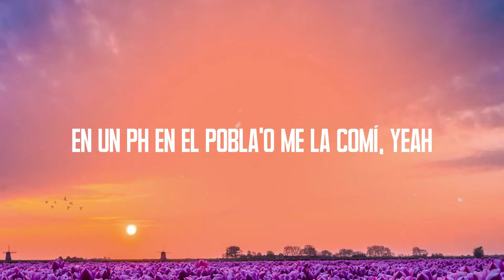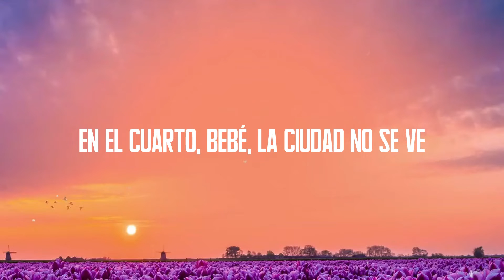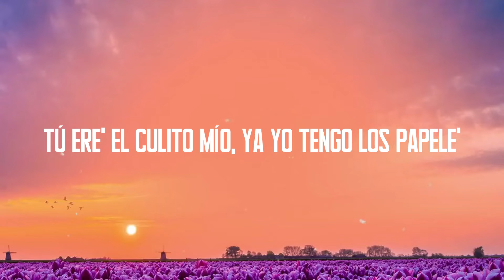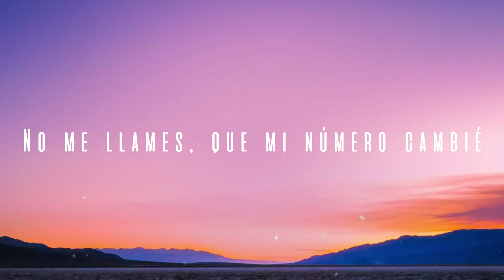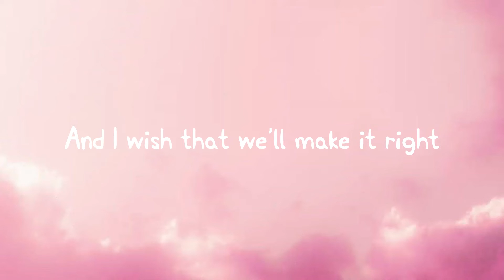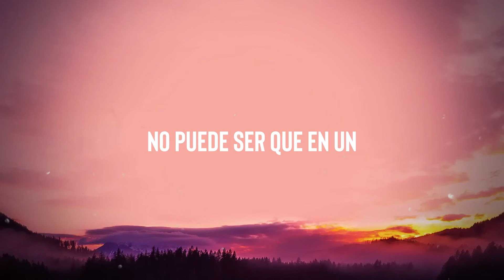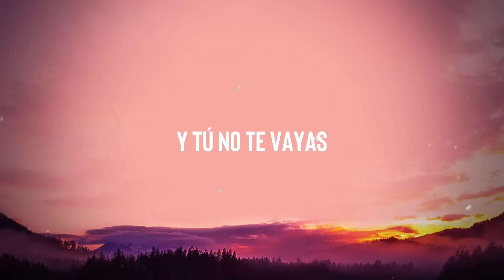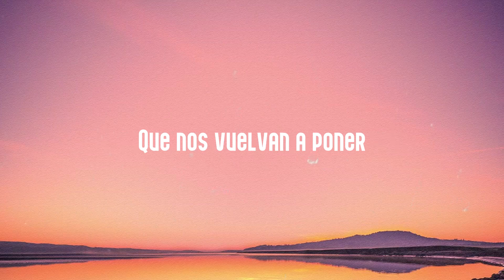Poblado - J Balvin, Karol G, Nicky Jam, Crissin, Totoy El Frio (Lyrics Video) 🦂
Alo, ya estoy en Medallo, mor
  Colombia gang, gang
  Te veo en El Poblado, pues
  Remix
  En un PH en El Pobla'o me la comí, yeah
  De ella me quedé enchula'o, yo no sabía
  Hicimos poses que en verdad desconocía
  Esa noche no la he olvida'o
  Leggo
  Ese culito e' mío, ya yo tengo los papelе'
  Encerrado en un PH en El Poblado
  This is thе remix
  Le compré unos panty Moschino pa' que modeles
  Yeah, yeah
  Yo nunca le altero el pH
  Te quiero en cuatro pa' que grite'
  Oh, shit
  Si le halo el pelo no importa
  Si estoy muy guache
  Ella solo disfruta de mi PH
  Baby-baby honey
  Ella quiere sexo, no quiere money
  Pa' ella la vida es un rollin'
  Haciendo el amor por hobby
  Su novio tiene cara 'e enfermo
  Ese hijueputa tiene COVID
  Y yo soy eterno como Kobe
  Tú está' en mi penthouse
  Y ella' están en el lobby
  Aquí no te joden; si tú juega'
  Quedan en game over
  Si me voy a tu casa, soy amigo de tu brother
  Y dile que aquí somo' cantante'
  Que no hacemos covers
  Que soy el que la desvisto
  Le compré unos pantis de una marca
  Que tú nunca has visto
  Agresiva cuando se lo meto
  Y vamo' a subir el blackout
  Pa' ver El Pobla'o completo
  Y si tú tiene' lo' papele' en este culo
  Porque has paga'o caro, yo facturo
  Panticito Moschino y pelo oscuro
  Y yo prendo el bareto y lo circulo
  Dale, ponte las bota' y ve la nota
  Ahí viene mamasota, qué nalgota'
  Tengo que sudarla gota a gota
  Y en Colombia to' me gritan mamasota
  Un chin, todo' quieren un chin
  Es la nena de Medellín
  Lo' que ven me ven y dicen
  Qué chimba KAROL G
  Eh, un chin, todo' quieren un chin
  Bailando ando por Medellín
  Este booty que tenemo' brinca como trampolín
  Encerra'o con este hijueputa en El Poblado
  En el cuarto, bebé, la ciudad no se ve
  Pilla en el recam pa' que la vista le dé
  Qué rico le huele ese Bond
  Y no es solo perfume
  Abajo le huele a jabón
  Dos días encerra'o, esto parece un maratón
  Tiene novio, por eso no quiere comprometerse
  Le compré un juguete
  Pa' que cuando él no esté, me piense
  Y también
  Me compró unos panty Moschino pa' que modele
  Tú ere' el culito mío, ya yo tengo los papele'
  Ya tú sabe' cómo va
  Ella nunca pichea porque yo soy un garcher
  La dejé mojaíta', vuelta flow Triple H, eh-eh
  Nunca me dice que no
  Siempre claro que sí
  Los do' encerra'o, lo hacemo' y prendemo'
  Quiero que me modele' y te grabe' con el phone
  Me tiene envicia'o, wao, wao
  Encerrado en el penthouse, wah, ah-ah-ao
  Con la vista de El Pobla'o, ah-ah-ah
  En un jacuzzi vo'a meterte
  Profundamente conocerte
  Yeah, jeje
  Crissin
  Karol G
  Totoy El Frío
  Natan y Shander
  Colombia spa
  J Balvin, man
  Ey
  Fénix
  Sog Music
  Sky Rompiendo, Rompiendo el Bajo
  Yah